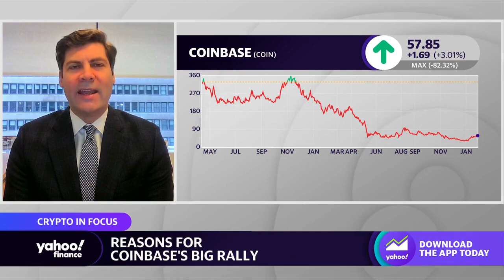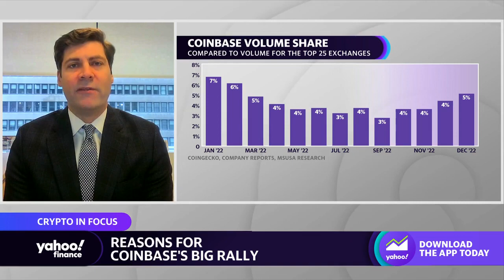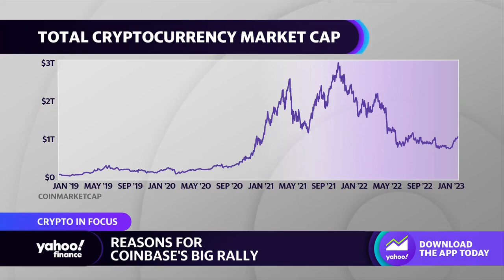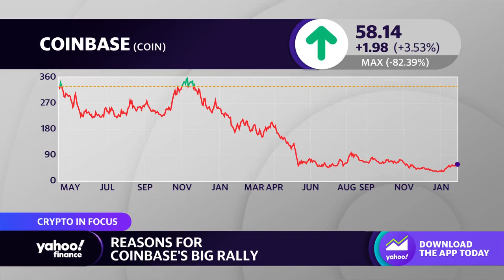Coinbase is ‘in a much better position’ after cost cuts: Analyst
JMP Securities, A Citizens Company, Director of Financial Technology Research Devin Ryan joins Yahoo Finance Live anchors Julie Hyman to discuss the reasons for Coinbase’s big rally, crypto regulation, and the outlook for the crypto industry.